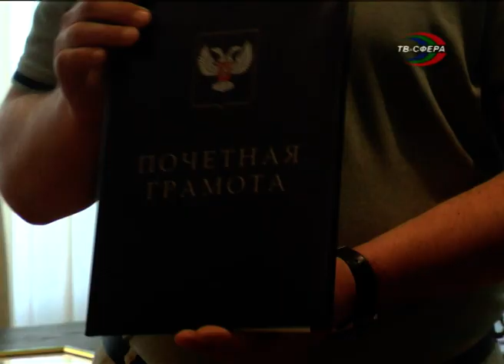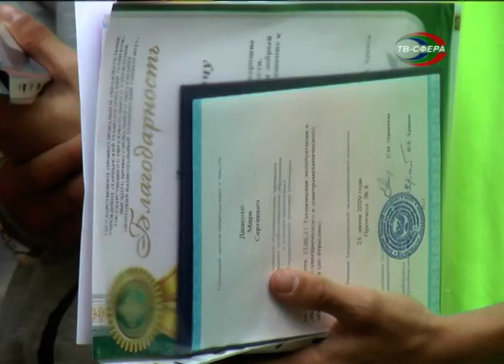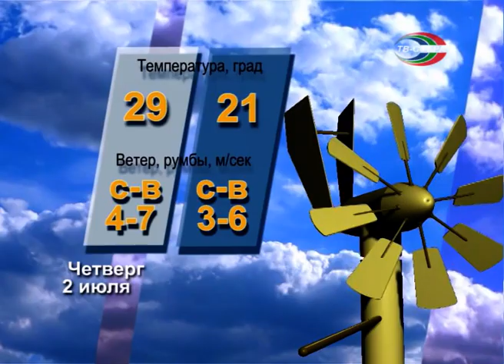`Городские новости` 1 июля